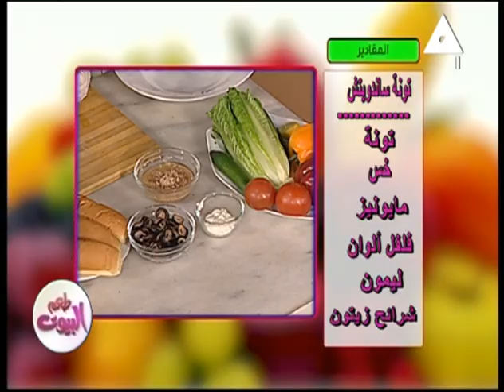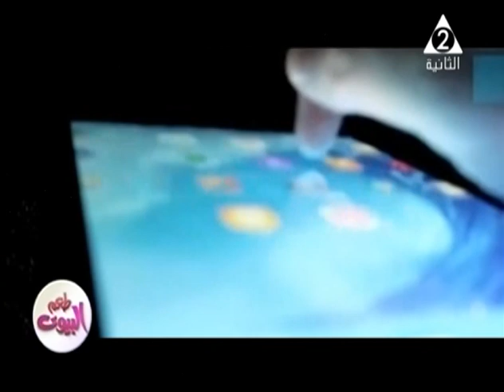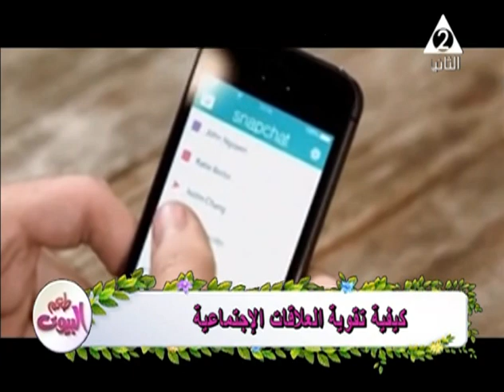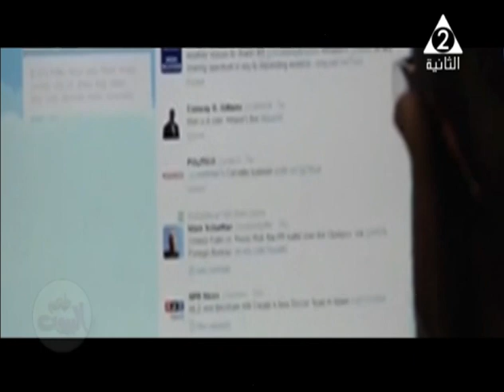تعرف على أهداف مبادرة "معا لانقاذ الاسرة المصرية" .. طعم البيوت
حلقة يوم 10 فبراير لعام 2020 من برنامج#طعم_البيوت
هاتفيا:عبير_صالح: مدرب حياة
لقاء مع: أمل_مجدى_مصطفى: المستشار الاعلامى لمبادرة مع لانقاذ الاسرة المصرية وكاتبة صحفية
لقاء مع :وليد_عبد_المقصود: منسق مبادرة معا لإنقاذ الأسرة المصرية
تقديم